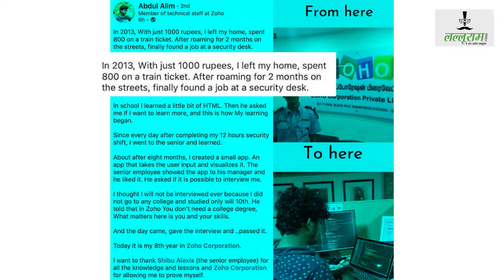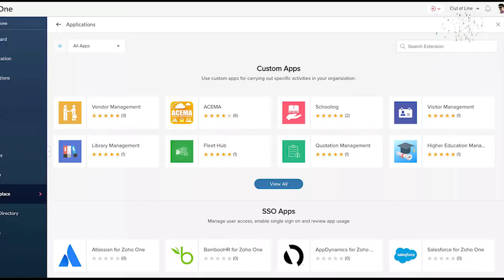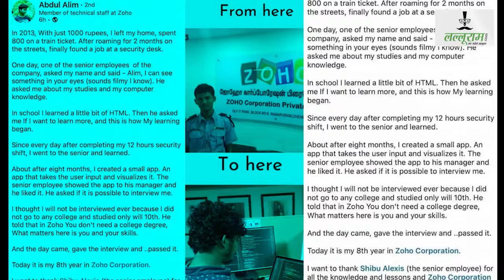जिस कंपनी में पहले था Security Guard वहीं बन गया Software Engineer? | Inspirational Story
जिस कंपनी में पहले था Security Guard वहीं बन गया Software Engineer?